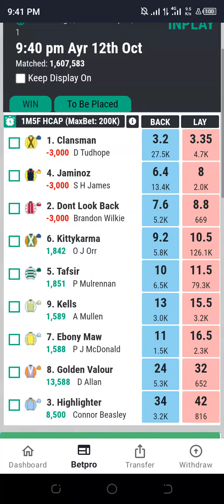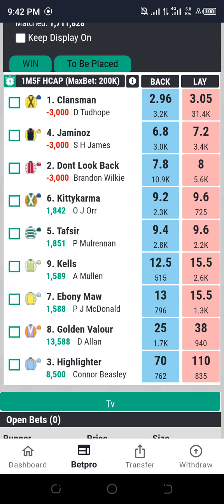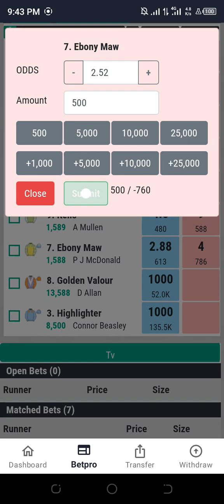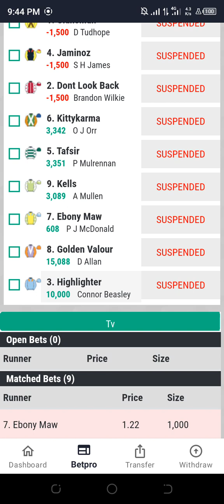Bet Pro Tips And Tricks GB Horse race tips